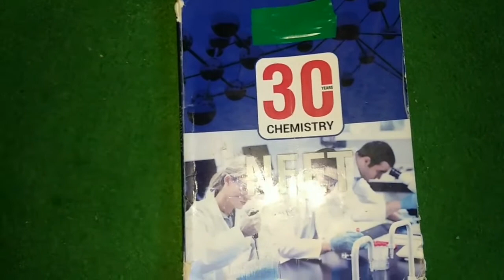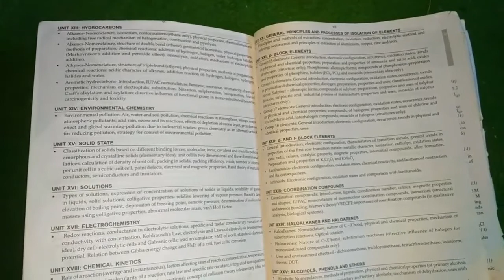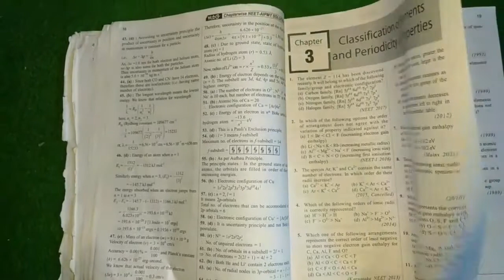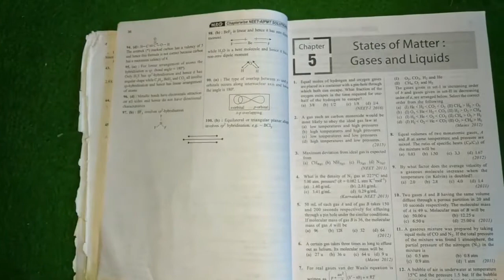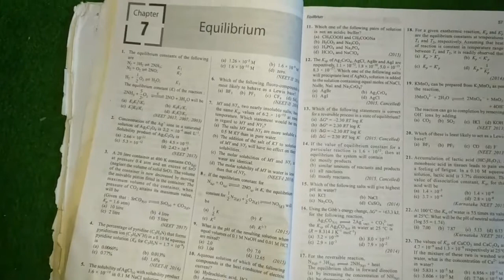Best Book PYQ || NEET previous year question with answer